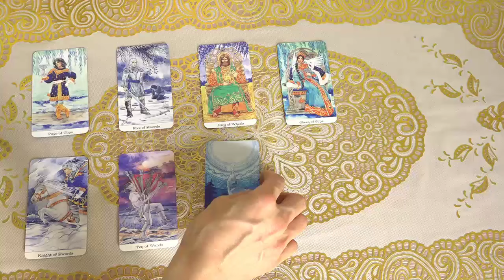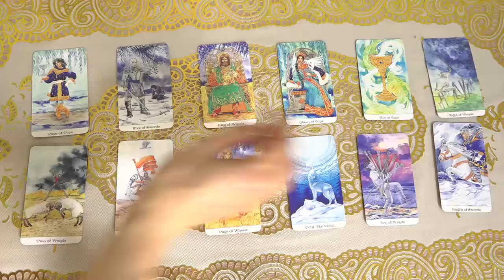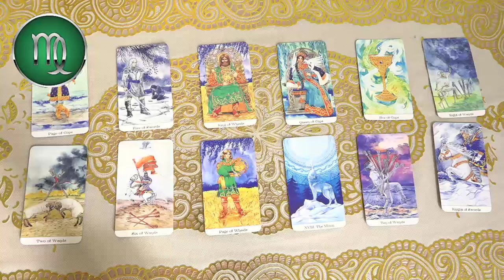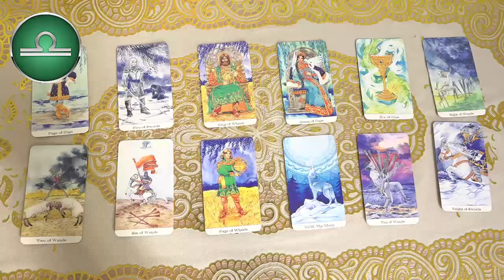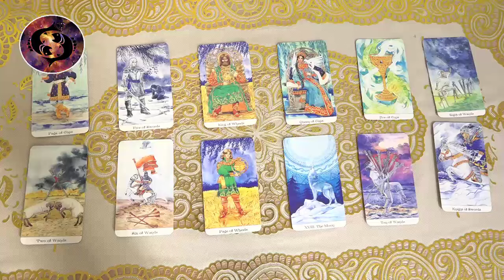Mhoni Vidente de hoy, Nuevas alegrías en el horizonte familiar descúbrelas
Mhoni Vidente de hoy
Nuevas alegrías en el horizonte familiar descúbrelas